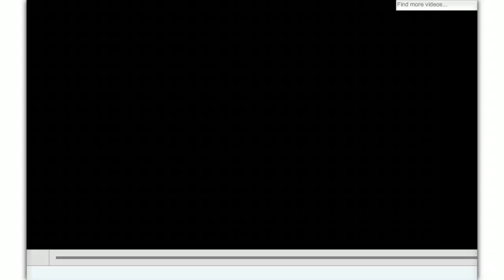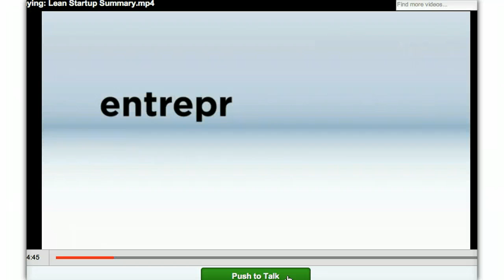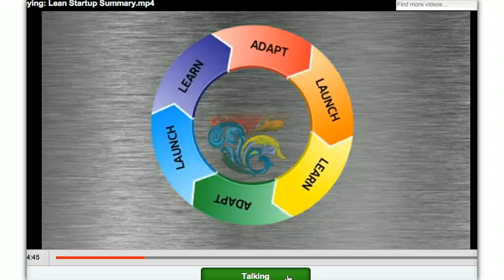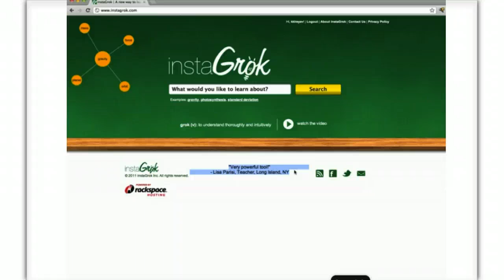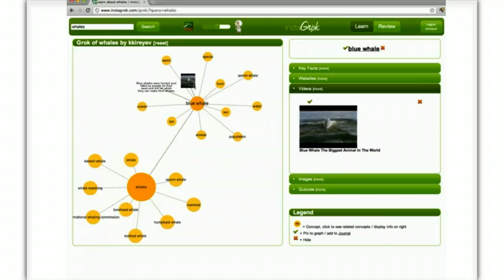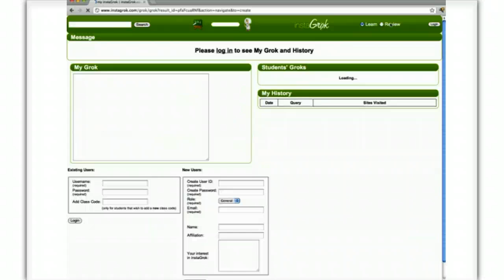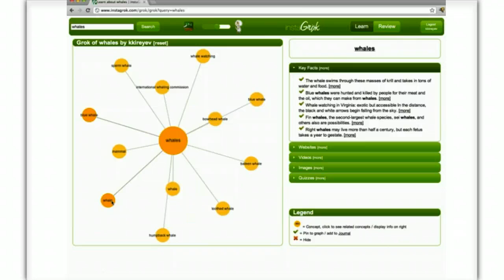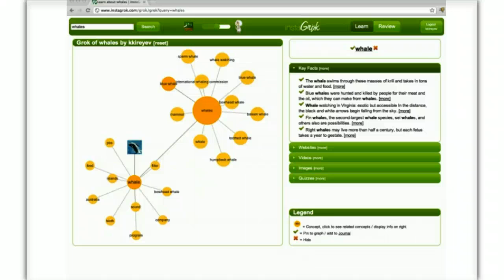Teachers288-2012-3-14 InstaGrok and Readitfor.me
Teachers Teaching Teachers #288 - March 14, 2012 -  Lisa Parisi, Steve Cunningham, Kirill Kireyev, Monika Hardy, Chris Sloan, Paul Allison